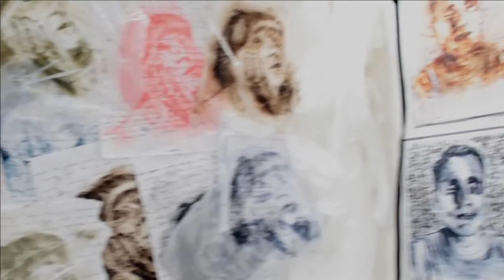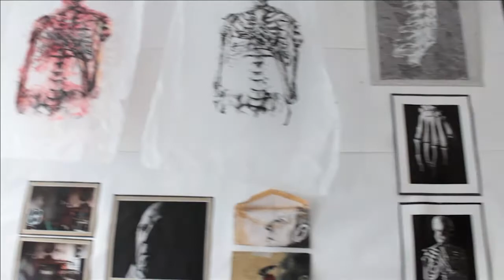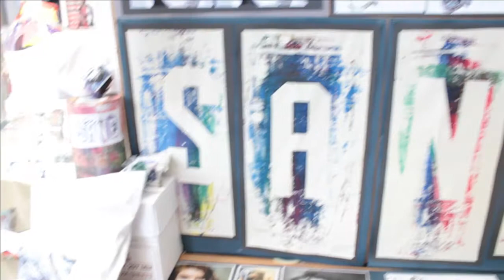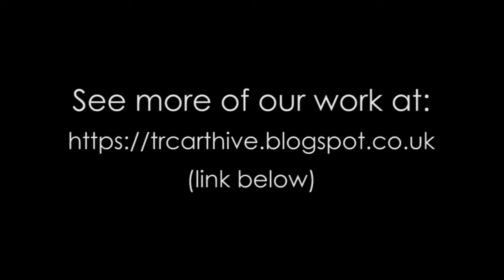Thomas Rotherham College Art Department Exhibition 2017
This is a time lapse video of the 2 week period first and second year students put up the final A level Art, Graphics and Photography exhibition at Thomas Rotherham College.